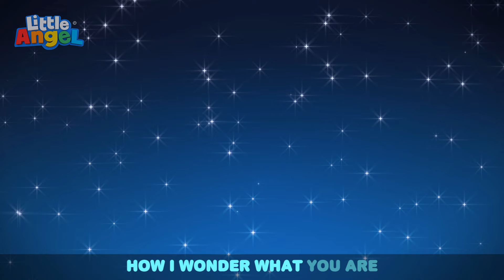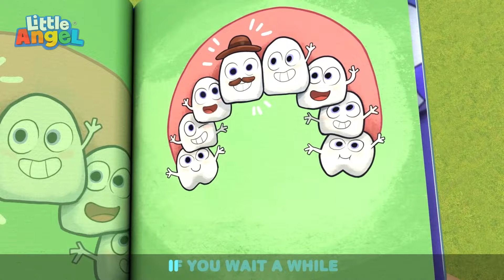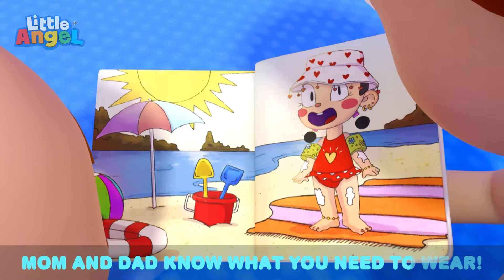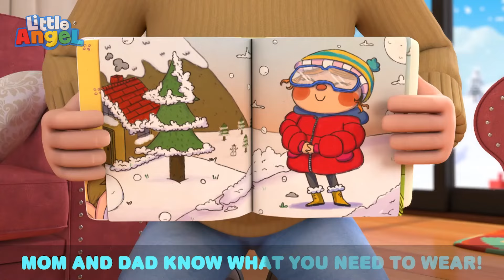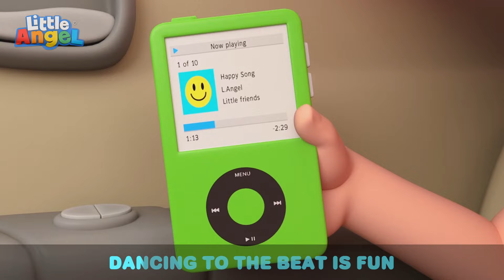Look At My Skeleton! | Little Angel Halloween Cartoons | Moonbug Halloween for Kids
Welcome to Halloween for Kids - Moonbug Kids! A scary for kids channel where you’ll find halloween videos for kids all year round from the likes of: CoComelon, Blippi, Little Baby Bum, Little Angel, Go Buster, ARPO the Robot, Gecko’s Garage and many more!

00:00 My Body Has A Skeleton
04:25 Halloween at School
07:56 This Is The Way (We Trick Or Treat)
09:49 I Want To Trick Or Treat
13:34 Don't Be Afraid of Halloween
17:18 Trick or Treat
20:25 Halloween Song
23:21 Halloween Carnival
26:48 Halloween Dia de Muertos
30:06 Eat your Vegetables
33:11 Welcome to My Fashion Parade
36:46 Feelings Song
40:19 Twinkle Twinkle Little Star
43:01 Daddy Gets Sick
46:59 Bath Song (With Dad)
51:05 Beach Song
54:28 Help Me My Tooth Is Falling Out
58:20 What Are We Wearing Today
1:02:30 No No Baby Song
1:05:22 I Want to Be an Astronaut
1:09:09 What You Do I Do
1:13:00 Are We There Yet? (Mommy And Daddy)
1:16:45 Doctor Check Up
1:20:42 Colors Song
1:23:45 Parent's Career Day
1:27:22 Toy Car Race Song
1:30:33 Doctor Day Song
1:33:34 I Love My Mommy
1:37:30 The Muffin Man
1:40:30 Playtime Song (At The Playground)
1:42:51 This Is the Way a Princess Does It
1:45:48 Play Nice At School
1:49:51 Help Me Tie My Shoes
1:53:25 Playground Song
1:56:50 Playground Competition
1:59:59 Granny And Gramps Love Us